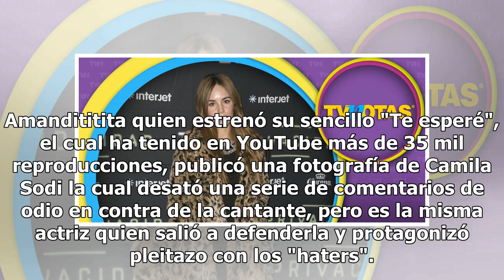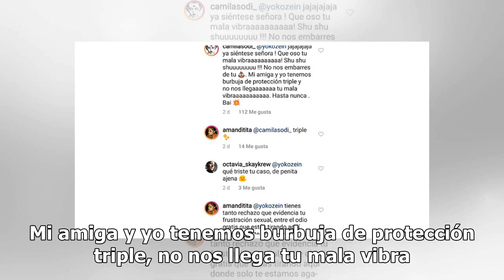Camila Sodi protagonizó 'tremenda' pelea con los 'haters' de Amandititita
Amandititita quien estrenó su sencillo "Te esperé", el cual ha tenido en YouTube más de 35 mil reproducciones, publicó una fotografía de Camila Sodi la cual desató una serie de comentarios de odio en contra de la cantante, pero es la misma actriz quien salió a defenderla y protagonizó pleitazo con l...